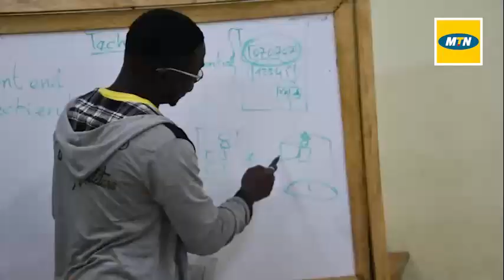STEM GIRLZ Lycée Municipal Attécoubé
Nos filles peuvent coder aussi ! Grâce au coding, nos jeunes filles pourront mieux appréhender et contribuer au monde de demain.
Avec le projet STEM GIRLZ, la Fondation MTN CI veut inspirer et encourager les jeunes filles à intégrer les filières informatiques trop souvent réservées aux garçons.
Notre volonté est de les aider à bâtir les entreprises du futur, car elles seront plus que jamais tournées vers la technologie.
Découvrons ensemble nos jeunes filles lors de la session d'initiation au coding au sein du Lycée Municipal d'Attécoubé.